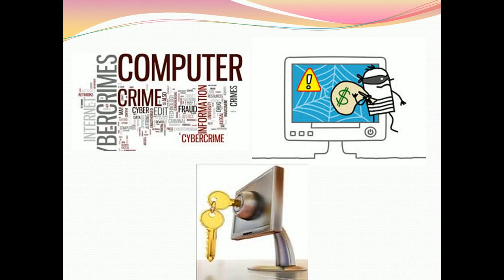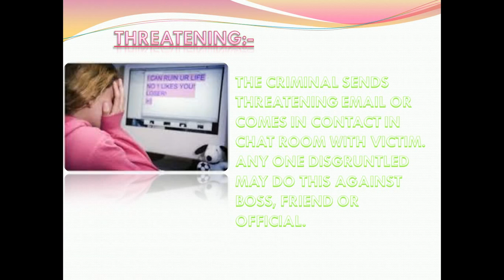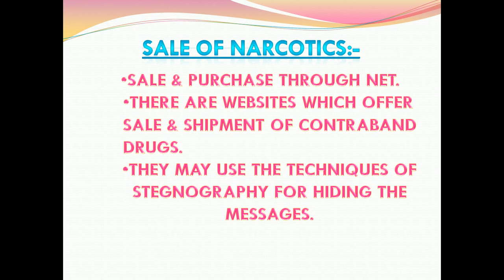PowerPoint Presentation on "CYBER CRIME"|| by CREATIVE WORLD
In this video I have shared my powerpoint presentation project on the latest topic-"CYBER CRIME". I hope this will make all aware about today's biggest crime taking place in the world and help to deal with it.